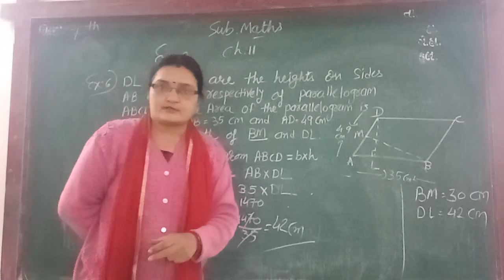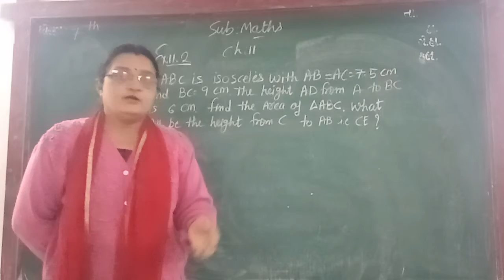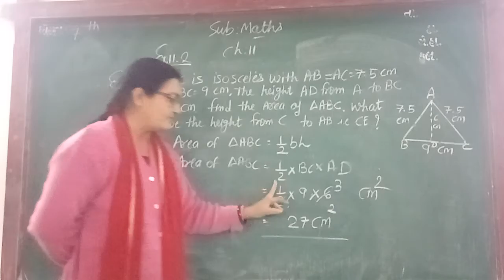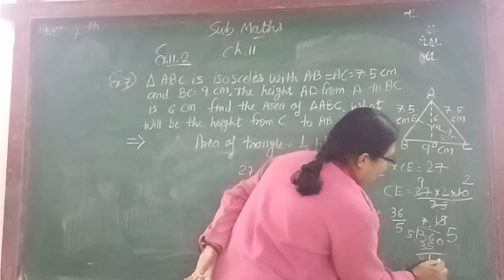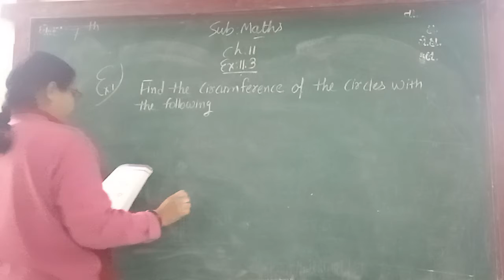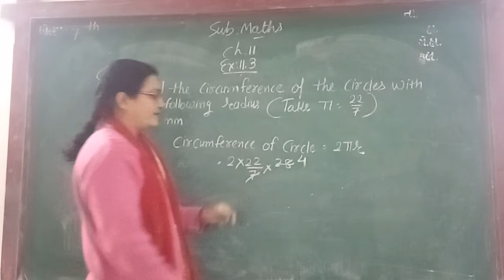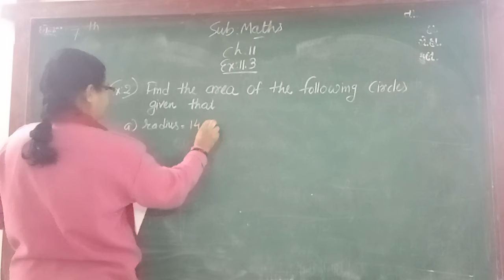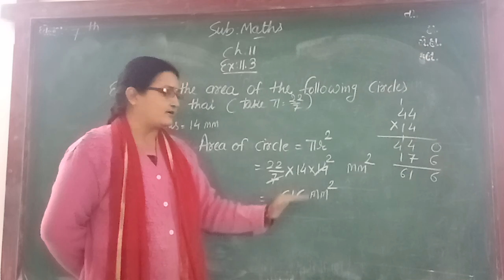ENG MED STD 7 SUB MATHS CH 11 P 6